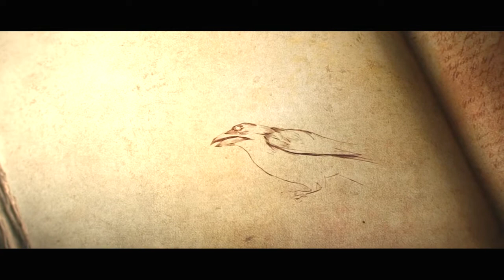Quick Look: The First 30 Minutes of Diablo III Eternal Collection on Switch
Diablo III running on Nintendo Switch. Corey plays the first 30 minutes of Diablo III on Switch.